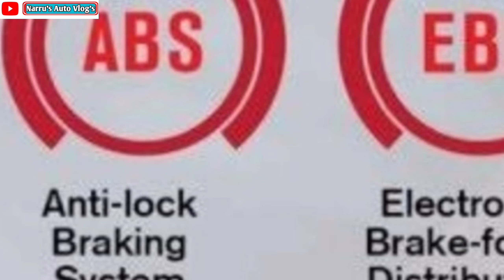2021 MARUTI S-PRESSO VXI CNG REVIEW:2021मारूति एस-प्रैसो सीएनजी बैस्ट फाॅर सिटी@NarrusAutovlogs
Hi friends I am your host Nardev Badwal and most welcome in my channel NarrusAutoVlogs.